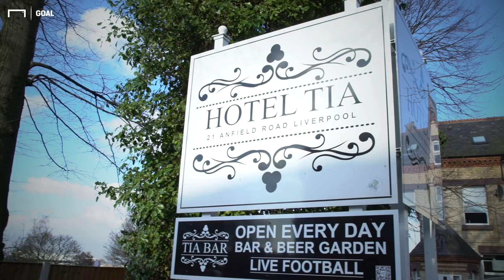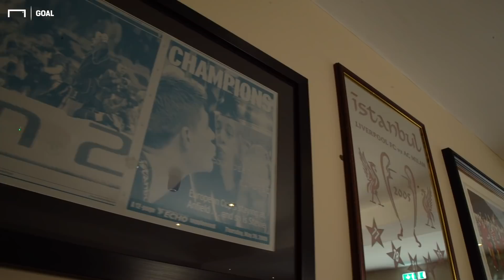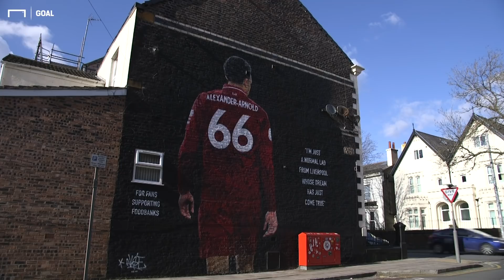The Long Wait: Liverpool's pursuit of Premier League glory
It's been 30 years since Liverpool last won the league title, but finally Jurgen Klopp's side were set to end the long wait.

However, the coronavirus pandemic has raised questions over if the Reds will be crowned Premier League champions at all.

Goal spoke to Liverpool fans, former players and local legends of all ages to understand just how much winning the league would mean to the Anfield football club.